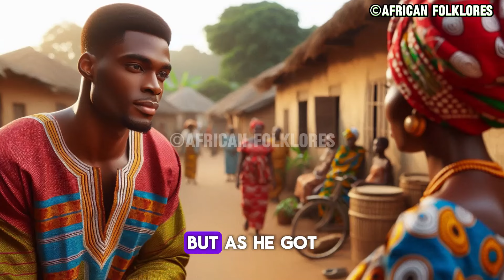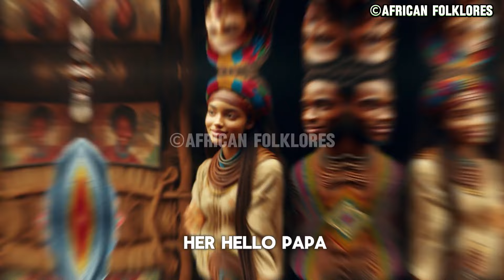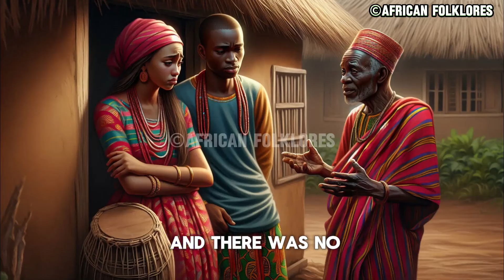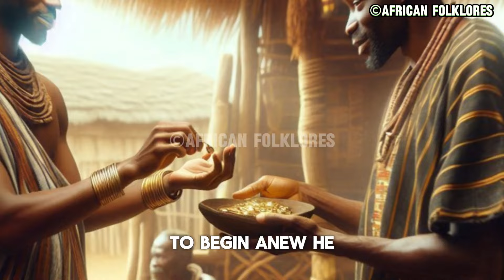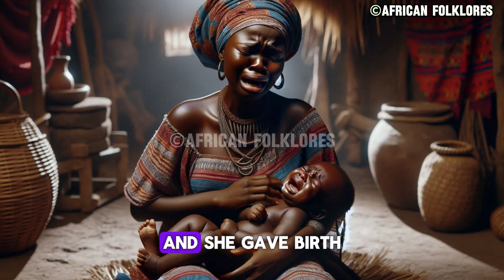When Lust Breaks All Rules Chioma and Her Father In Law's Secret Physical Relationship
This story revolves around an African woman who rejected her husband and went into her father-in-law's arms.